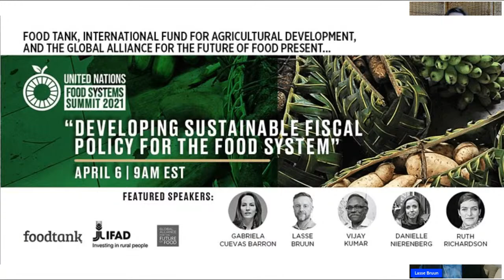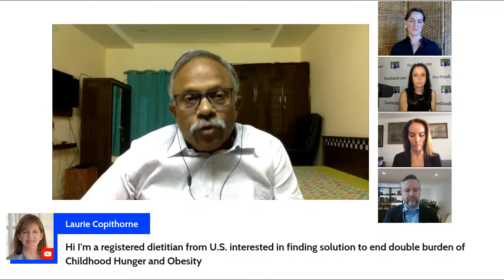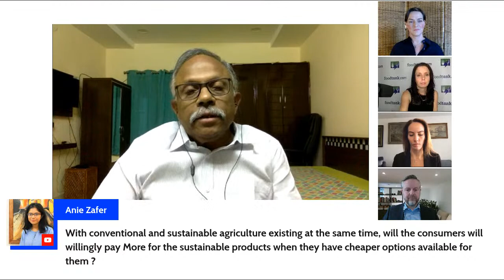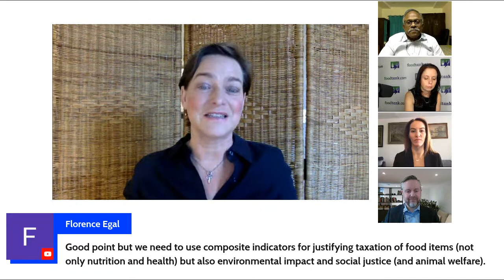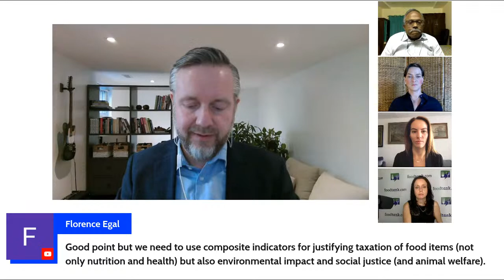UN Food Systems Champions: Developing Sustainable Fiscal Policy for the Food System.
A panel series featuring members of the UN Food Systems Champions Network and others moderated by Ruth Richardson and Danielle Nierenberg.

This conversation is themed "Developing Sustainable Fiscal Policy for the Food System." Speakers include: Gabriela Cuevas Barron (Inter-Parliamentary Union), Lasse Bruun (50by40), Vijay Kumar (Rythu Sadhikara Samstha), Ruth Richardson (Global Alliance), and Danielle Nierenberg (Food Tank).

Presented by the International Fund for Agriculture Development (IFAD), the Global Alliance on the Future of Food, and Food Tank.